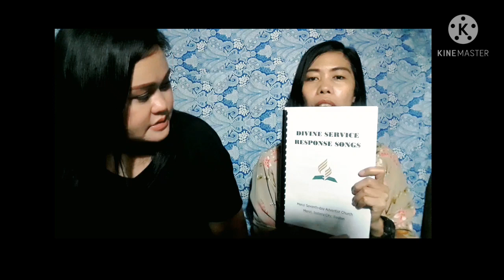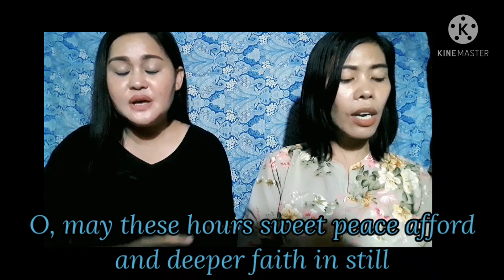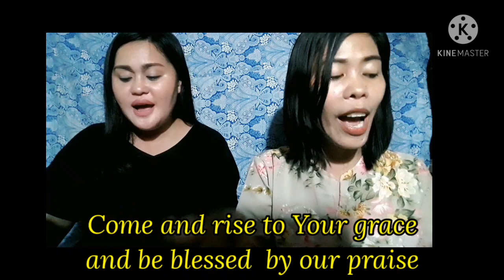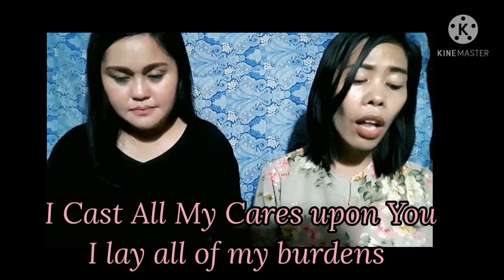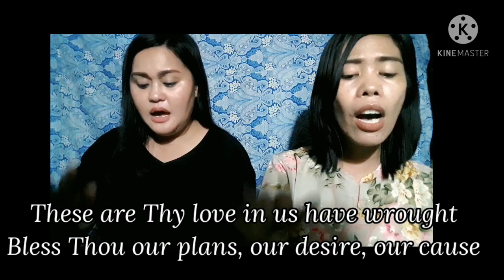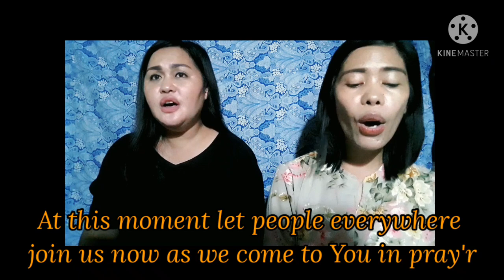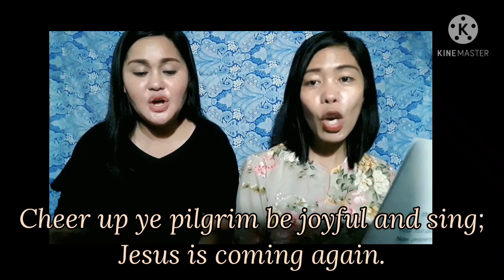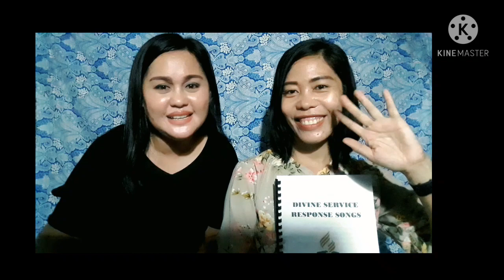DIVINE SERVICE RESPONSE SONGS FROM GENERAL CONFERENCE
2. Its fair use" No Copyright is claimed and to the extent that the material may appear to be infringed, I assert that such alleged infringement is permissible under U.S and Philippine copyright Law. If you believe material have been used in an Authorized manner, Please contact the poster.

3.This Video is not associated with any company or products mentioned on the video.

4.No intention to infringe photos or audio

Category Entertainment